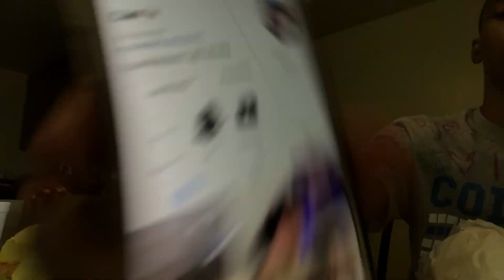baby khayden gives me & ItsCamTv RELATIONSHIP ADVICE